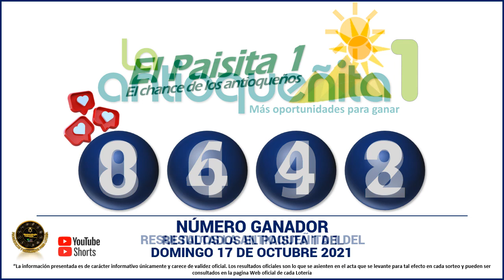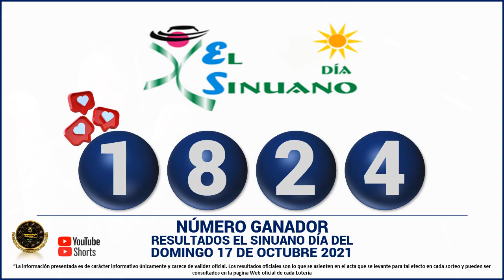Resultados del CHANCE DE LA TARDE del domingo 17 de octubre de 2021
Hola buenas tardes, te presentamos los resultados de las loterías y chances en Colombia, vamos con el Resultados del Chance Chances del día del domingo 17 de octubre de 2021.

Resultado chance DOMINGO 17 de octubre